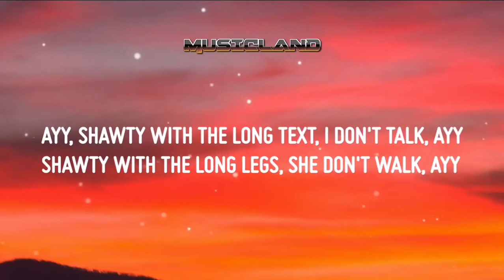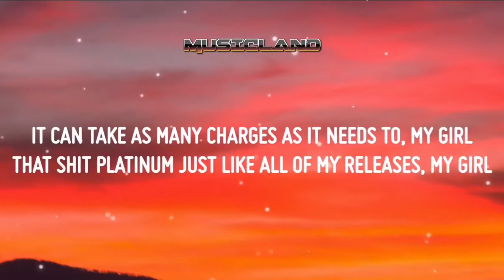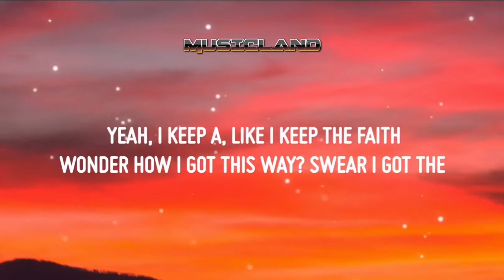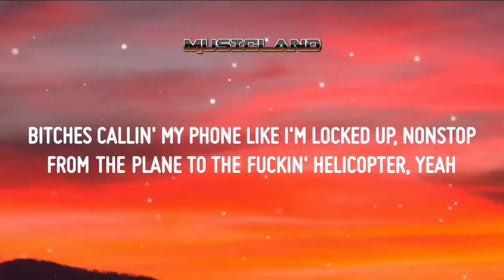DJ Khaled ft. Drake - POPSTAR (Lyrics)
M U S I C L A N D ✔️
⚠️ If you are an owner of a song/picture on one of our uploads and want it removed, contact us in comments and we will delete the video as soon as possible, no drama please!
♫ DJ Khaled ft. Drake - POPSTAR

(Lyrics):
[Intro: DJ Khaled & Drake]
Bitches
DJ Khaled

2020, I came to fuck it up, yeah
I'm a popstar, but this shit ain't bubblegum, yeah
That shit platinum just like all of my releases, my girl
Niggas come for me, I tear them all to pieces, my girl
Please don't take no shit that's 'bout to have you geekin'

The ones that start like, "Drizzy's shit was cool, but we even"
Shit don't even usually get this big without a Bieber face

Titre             Popstar Visual
Artiste         DJ Khaled
SME; CMRRA, LatinAutorPerf, UMPI, LatinAutor - SonyATV, Pulse Recording (music publishing), SOLAR Music Rights Management, BMG Rights Management (US), LLC, ASCAP, LatinAutor, UMPG Publishing et 13 sociétés de gestion des droits musicaux